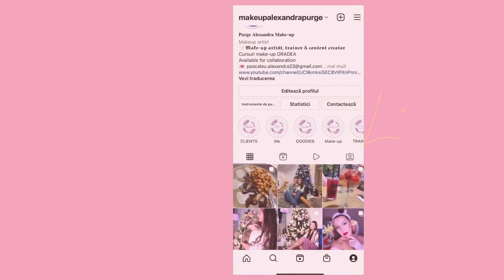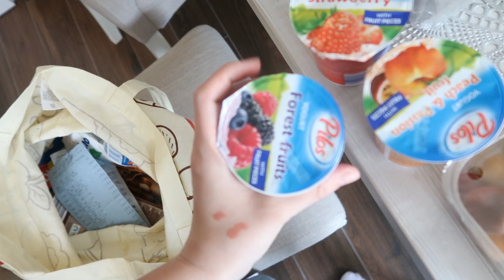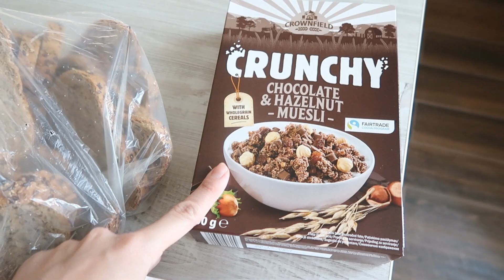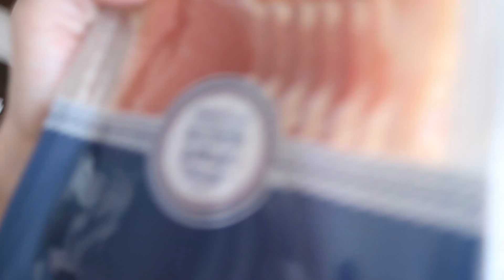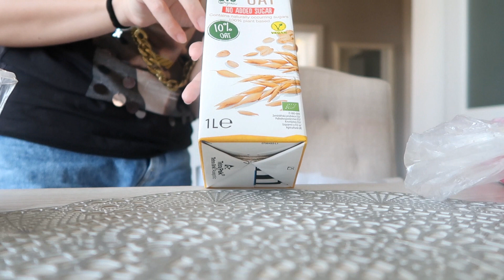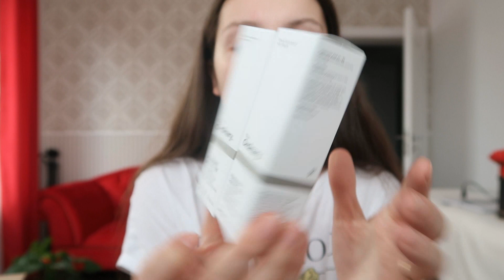DAILY VLOG | Aniversare 4 ani de casatorie, spa, colete MAC & FARMACIA TEI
DAILY VLOG | Aniversare casatorie, spa, colete MAC & FARMACIA TEI |  Alexandra Purge

Hei dragilor
Astazi vin catre voi cu un daily vlog mai degraba pentru ca am filmat putin haotic dar va prindeti voi pe parcurs :))
Am desfacut si niste colete de la MAC si de la Farmacia Tei, pentru ca se apropie ziua lui mami si am vrut sa ii comand din timp niste produse faine.
Va pupacesc !! Vizionare placuta !!